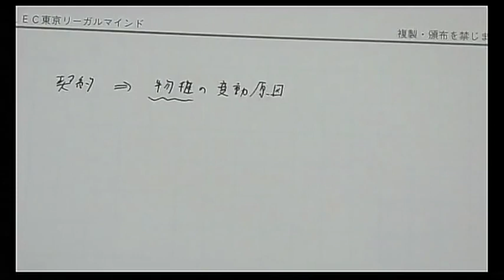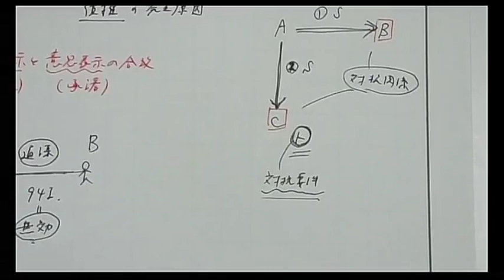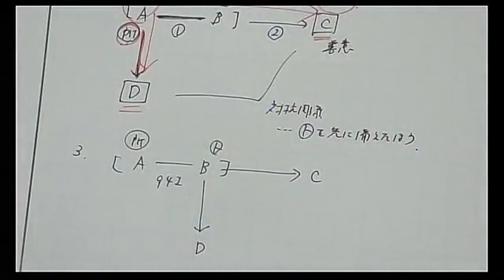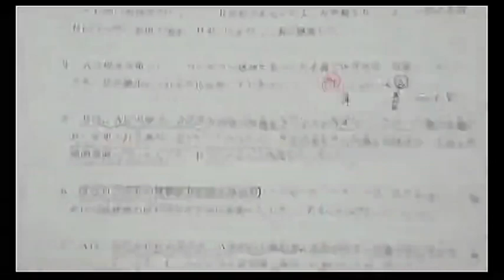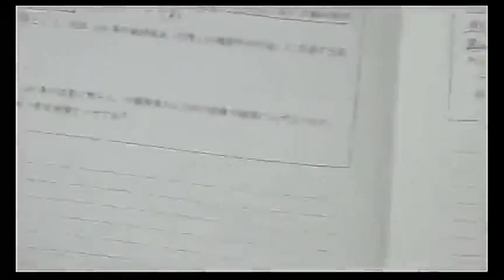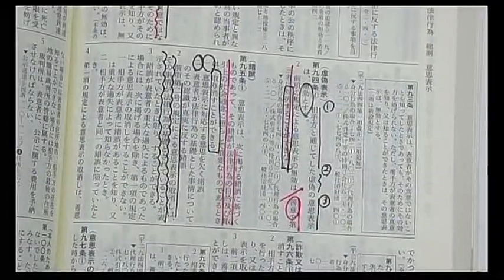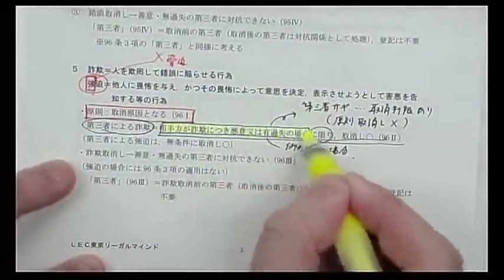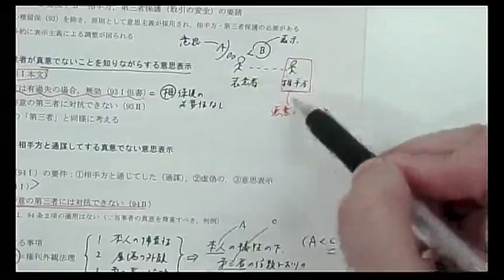【ＬＥＣ司法試験・予備試験】予備試験１年合格専用入門講座‹田中クラス›民法 第１回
1期生から1年合格3名輩出！
1年合格メソッドをまずは講義で体験してみてください。
レジュメはこちらからダウンロードはこちらから。

2022年合格を目指す予備試験1年合格専用コースについてはこちらをご覧ください。

‹田中クラス›1期生合格者座談会の模様はこちら。